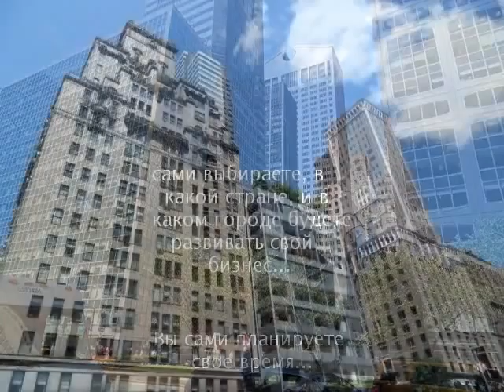Представьте, что вы выиграли промоушен NSP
from  Vladimir Gorbachev
Подробней о компании, и возможностях сотрудничества с ней на сайте: